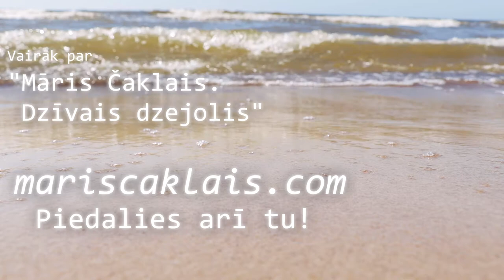Žanete Grende | No krastiem ūdeņi iziet - Māris Čaklais. Dzīvais dzejolis